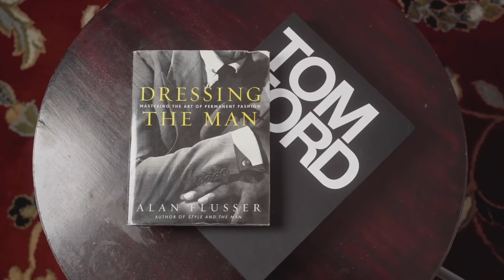10 Great Projecting & Long Lasting Fragrances That Nobody Talks About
10 Great Projecting & Long Lasting Fragrances That Nobody Talks About

FRAGRANCE DISCOUNTS: 👇🏾

Lyrik:
Lyrik - Navitus Parfums

OTHERS CHANNELS:

(MADDENBTW23 YT)

Ombré Nomad
Tam DAO

BLUE FRAGRANCES:

Blvgari Blu
Coach Blue

10 Sexy Fragrances
Straight to Heaven Extreme
Dolce & Gabbana The One EDP Intense
Guerlain Ideal-Edp
Givenchy Gentleman EDP-

3 of my Favorite Fragrances:

Oud Wood
Original Santal

-My Equipment-

the_bowtie_fragranceguy